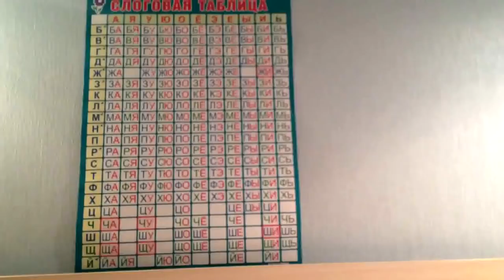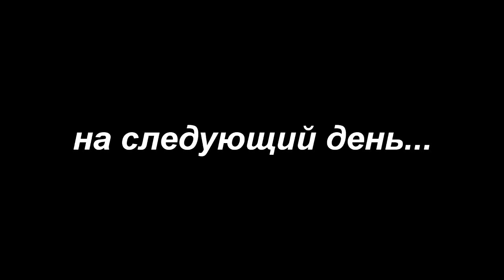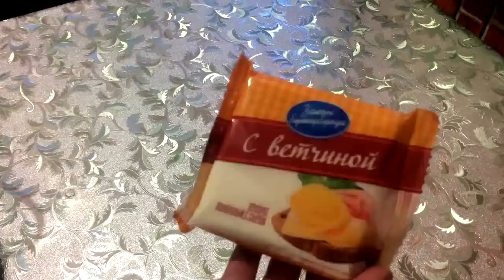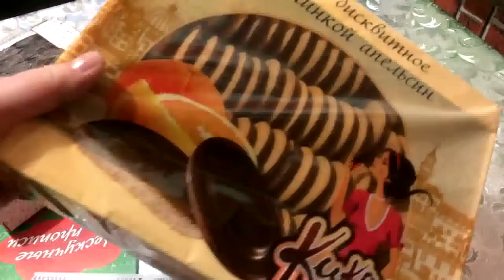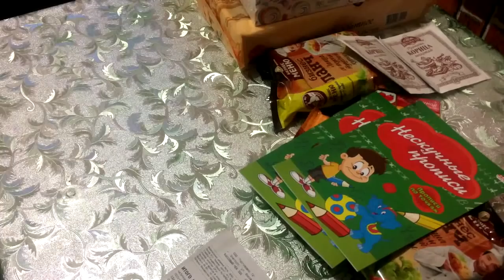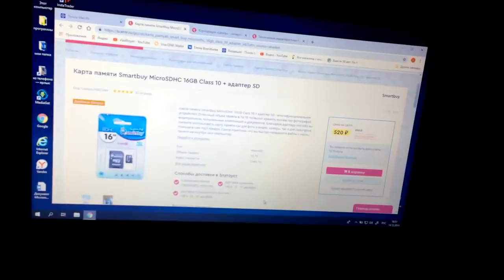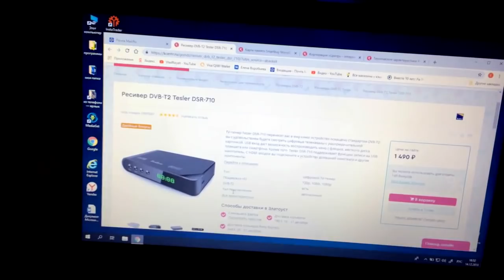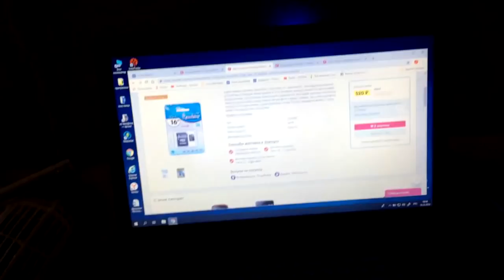ДЕНЬ3и4❤️ПОМОГ ПАЛАЧ ИЛИ НЕТ/ПОКУПКИ В СВЕТОФОРЕ/ЗАГОТОВКИ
Добро пожаловать на мой канал!!!Меня зовут Елена,у меня трое сыновей-"богатырей",старший Влад-художник,а младшие-двойняшки.Живём в городе Златоуст(Челябинская обл.)С нами не соскучишься,всегда весело и интересно,присоединяйтесь!!!Видео будет выходить регулярно,не пропустите...